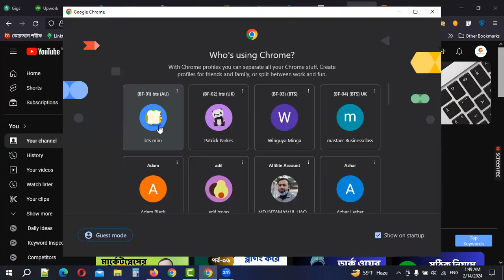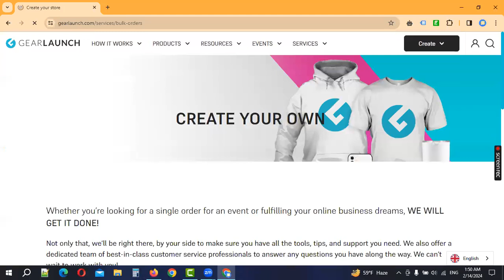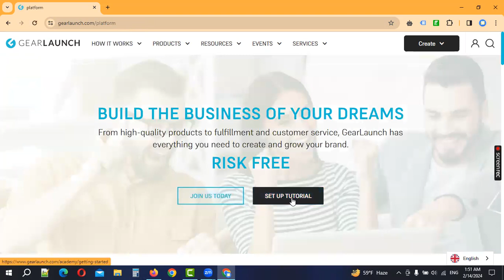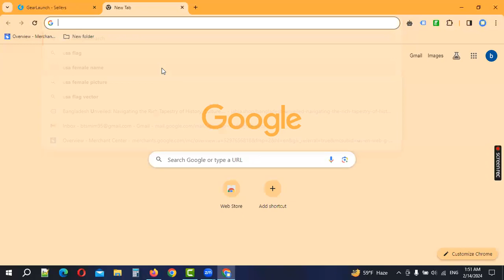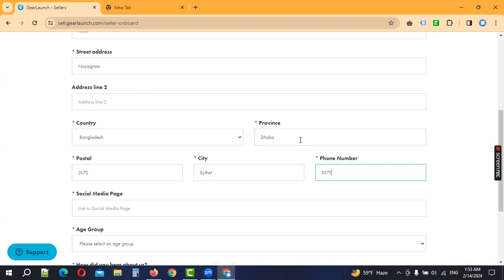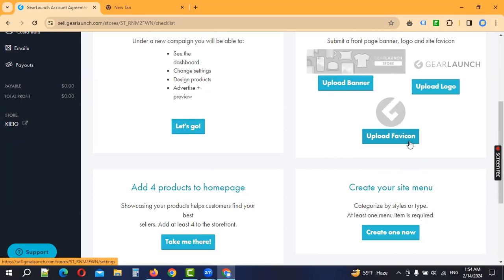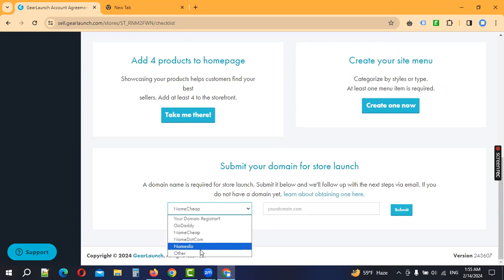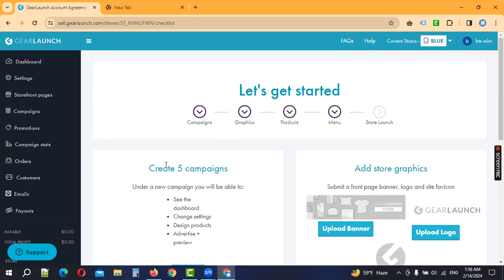How To Setup Gearlaunch Store | Gearlaunch Store Setup Bangla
Learn how to set up your Gearlaunch store effortlessly with step-by-step guidance. Discover tips, tricks, and best practices to optimize your online storefront for success.

🔥🔥🔥 ফ্রিল্যান্সিং রিলেটেড অনলাইন লাইভ ক্লাস 🔥🔥🔥

আরো বিস্তারিত জানতে কল করুন
Skype : Inzamamul Haque
ধন্যবাদ

ভালো লাগলে ভিডিও টি সোশ্যাল মিডিয়াতে শেয়ার করতে পারেন and please don't forget to tag me. Thanks